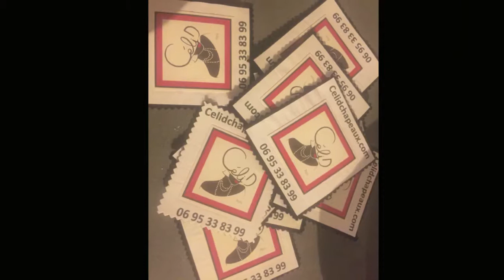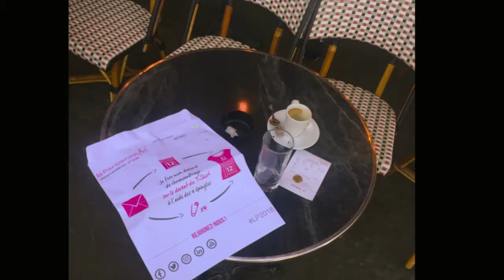la course La Parisienne jour J pour le départ des miss BIBI de Cecile D Taille moyenne 2